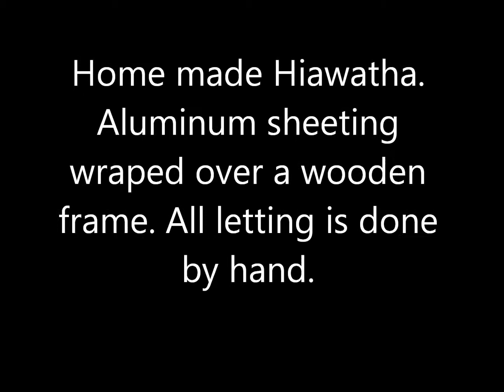TTOS SP Meet, 3-24-2013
Layouts and trains at the March TTOS Southern Pacific Division meet in Anaheim.